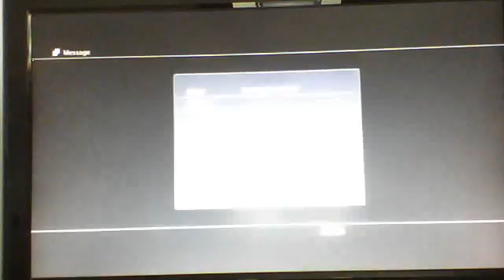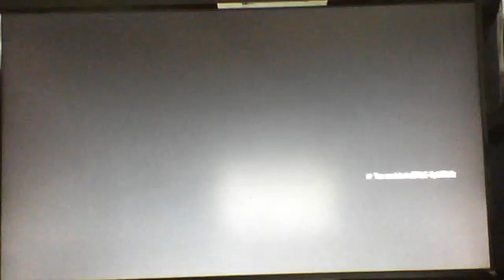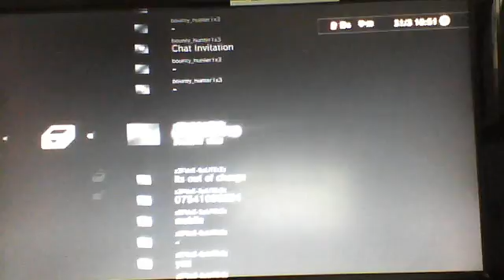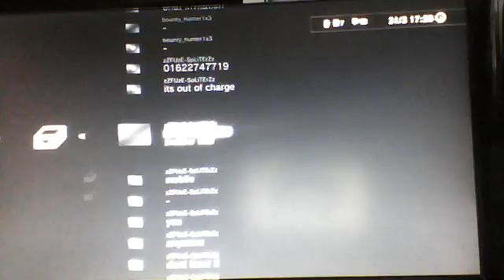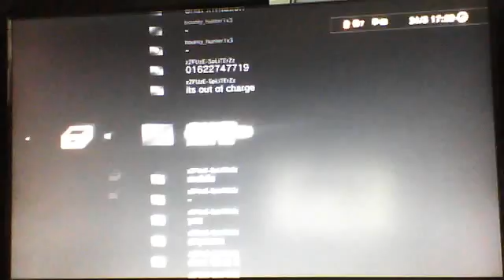Red Dead Redemption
My and Cyrus play on red dead and adventure off to the mountins